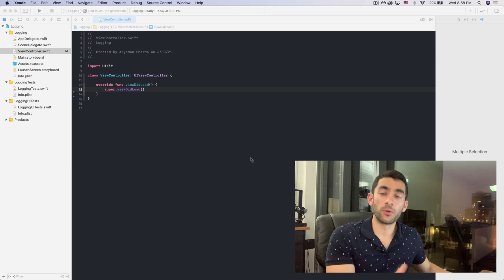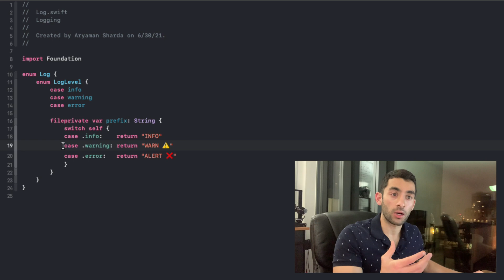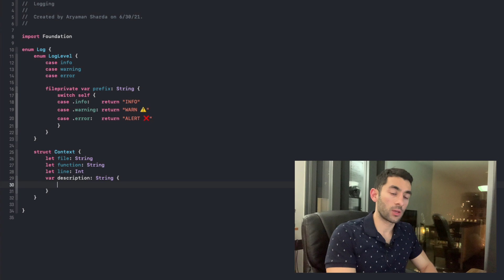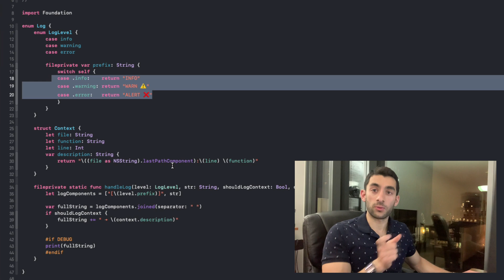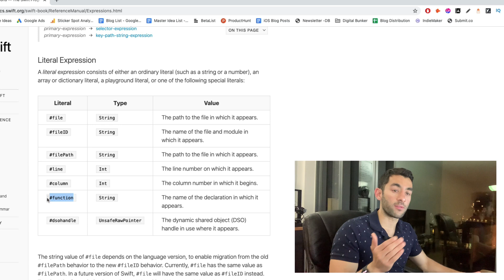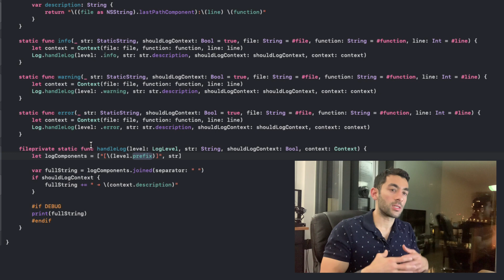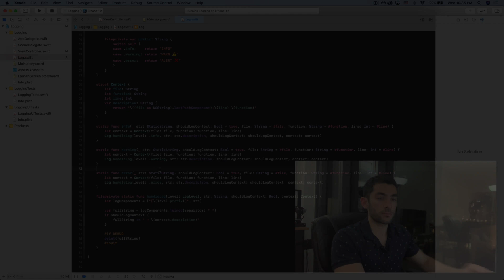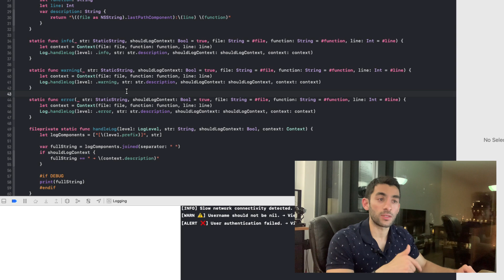How To Do Logging In Swift The Right Way | How To Create A Custom Logging Utility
Most junior developers, myself included, rely heavily on print and NSLog statements to aid them in their debugging. While this approach has its place, you will greatly benefit from taking the time to create a proper logging utility.

A lightweight logging utility does not have to be complicated. This video provides a simple implementation you can use in your next project.

There are 3 main advantages to this approach.

Firstly, this lightweight implementation allows us to easily log at different severity levels (i.e. LogLevel). Secondly, we can leverage Swift’s literal expressions so we can add additional context (e.g. filename, function, line number, etc.) to our debug output. Finally, we can use preprocessor macros to ensure we are only logging sensitive information in DEBUG mode.